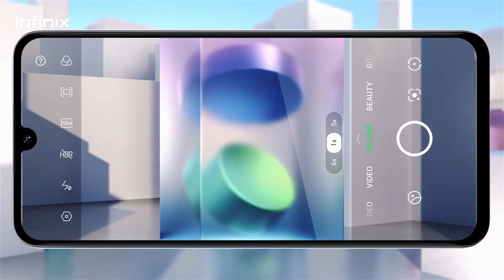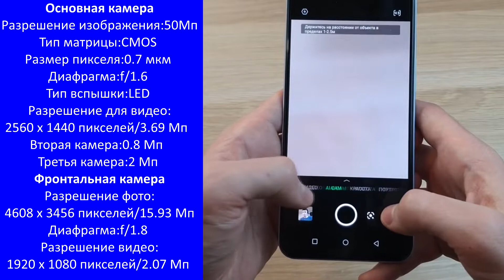Специальная NFC-версия дебютировала в России - Infinix NOTE 11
Цена Infinix NOTE 11 — 17 990 рублей.
✅Купить Infinix NOTE 11:
👍сохраняйте деньги с покупок возврат на счет до 90%👍

Технические характеристики Infinix NOTE 11:
Процессор
2x 2.0 GHz ARM Cortex-A75, 6x 1.8 GHz ARM Cortex-A55
Техпроцесс:12 нм
Разрядность процессора:64 бит
Архитектура набора команд:ARMv8.2-A
Kоличество ядер процессора:8
Тактовая частота процессора:2000 МГц (мегагерцы)
Графический процессор (GPU):ARM Mali-G52 2EEMC2
Kоличество ядер графического процессора:2
Тактовая частота графического процессора:1000 МГц (мегагерцы)
Объём оперативной памяти (RAM):
6 ГБ /LPDDR4X
Частота оперативной памяти:1833 МГц (мегагерцы)
Объём встроенной памяти
 128 ГБ /UFS 2.2
Аккумулятор
Емкость аккумулятора:5000 мА·ч
Тип аккумулятора:Li-polymer
Адаптер питания:11 В / 3 А
Быстрая зарядка:Xcharge
Экран
Технология:AMOLED
Диагональ:6.7 in (дюймы)
Соотношение сторон:2.222:1
Разрешение экрана:
 1080 x 2400 пикселей
Плотность расположения пикселей:393 ppi
Глубина цвета:24 бит/16777216 цветов
Площадь, занимаемая экраном:86.26 %
Сенсорный экран
 Ёмкостный
Мультитач
2.5D экран
Основная камера
Разрешение изображения:50Мп
 Тип матрицы:CMOS
Размер пикселя матрицы:0.7 мкм
Диафрагма:f/1.6
Тип вспышки: LED
Максимальное разрешение для видео
 2560 x 1440 пикселей/3.69 Мп
FPS видеосъемки при максимальном разрешении:
 30 кадров/сек
 Вторая дополнительная камера 0.8 Мп (мегапикселей)
Третья дополнительная камера 2 Мп (мегапикселей)
Фронтальная камера
Разрешение фото:
  4608 x 3456 пикселей/15.93 Мп
Диафрагма:f/1.8
Разрешение видео:
 1920 x 1080 пикселей/2.07 Мп
Кадровая частота (FPS) видеосъемки:
 30 кадров/сек
Разблокировка по лицу
 Oперационная система (OS):
 X OS 10 (Android 11)
Размер смартфона:
 76.66 мм х164.43 мм х7.9 мм